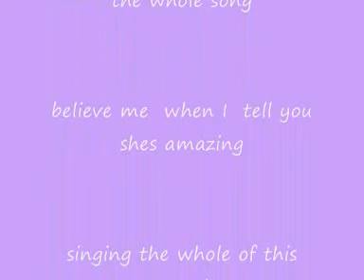Alison singing Guardian angel (short version)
Alison singing  Guardian angel by Red Jumpsuit Apparatus :)
if you would like her to sing the whole song please leave a comment letting her know:)
This is a short version of the song we would have done the whole thing  lol but  she had to go home early that day so thats why it was kinda cut short lol but believe me when I say she is  seriously really great singing the whole of this song   and if you want her to sing the whole version let us know and i will upload it for next week:)

Please leave her  a comment and let her know what you think  as it will mean a lot to her:)

Thanks  oh and also please rate:)